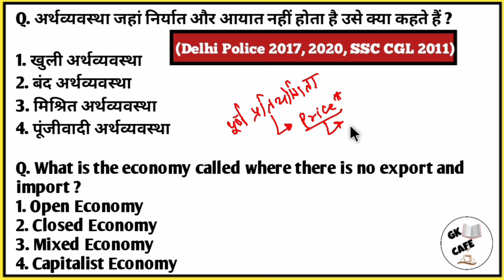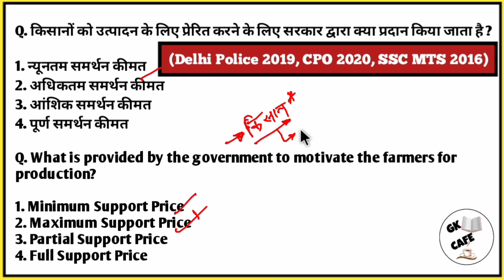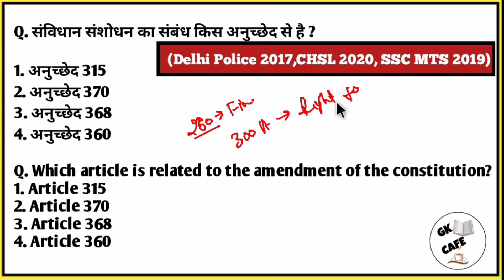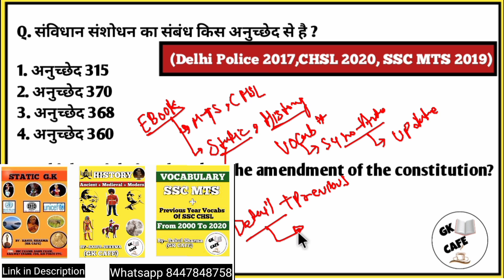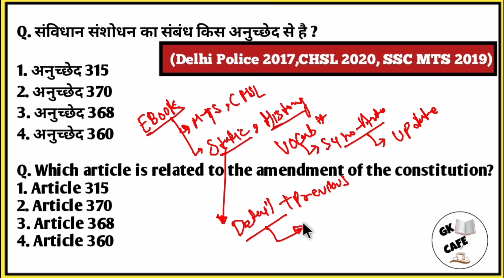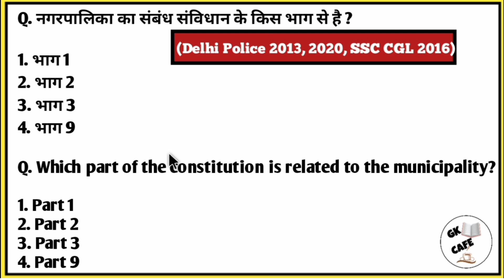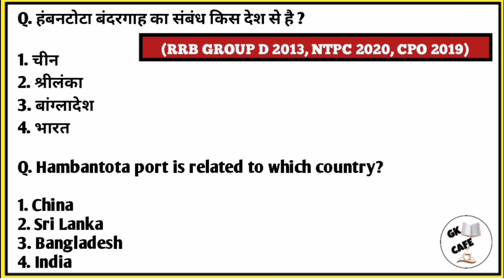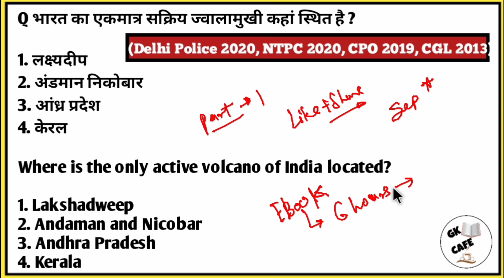Delhi Police Exams में पूछे गए पृश्र | Delhi Police Head Constable Ministerial|Delhi Police question